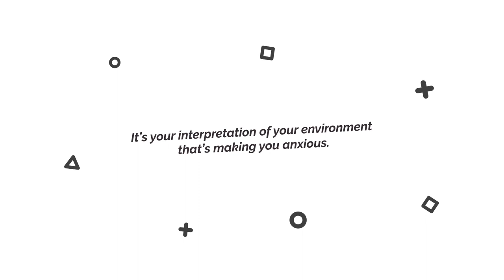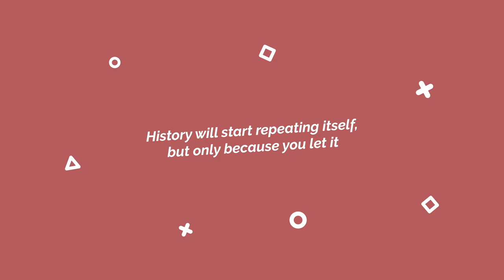How to Master Small Talk as an Introvert!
Today, you'll learn how to make small talk as an introvert. If you have trouble handling small talk, and you want to never run out of things to say, then you're in for a fun learning experience! These are some hacks that will make you say "wow!"

Thanks to Tristan Reed (writing), Troy W. Hudson (narration), and HowlingCreations (animation) for helping to create this video!